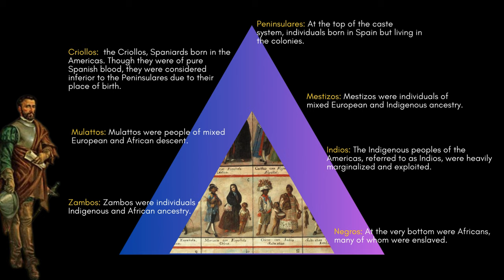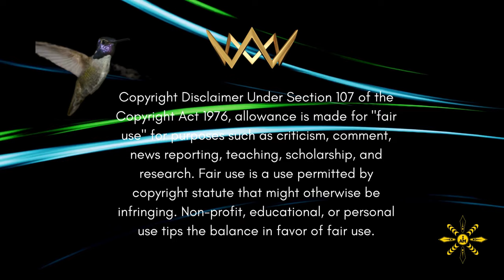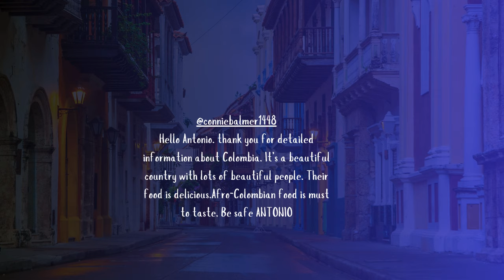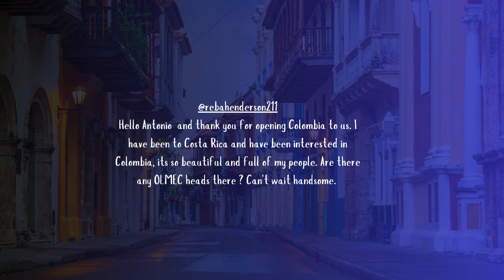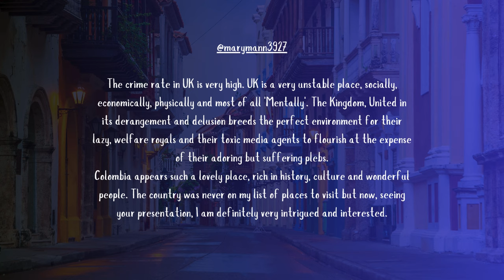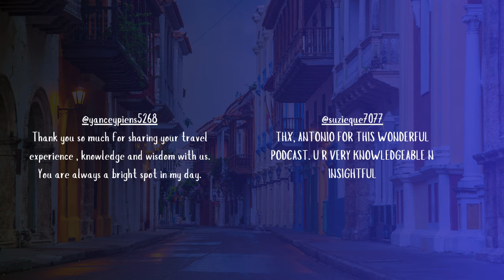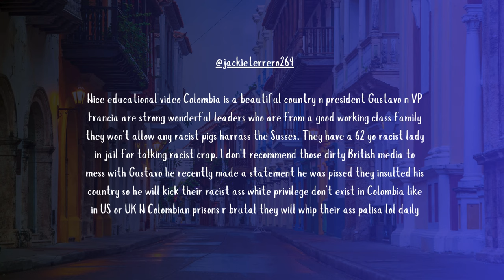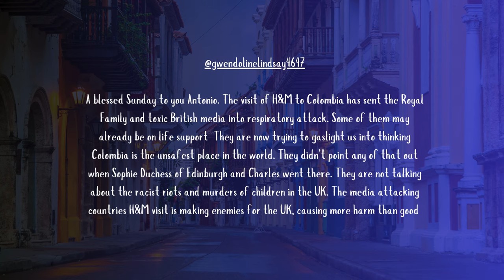Majesty Sussex Report - COLOMBIA AND RACE - THE DUKE AND DUCHESS OF SUSSEX TO VISIT COLOMBIA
Explore the deep-rooted racial complexities of Latin America, particularly in Colombia, where the legacy of Spanish colonization and the caste system still echoes today. This video delves into how these historical practices aimed at "whitening" the population have led to systemic discrimination and marginalization of Afro-descendants across the region. We highlight the resilient story of Afro-Colombians, from the formation of Palenques to the election of Francia Márquez, Colombia’s first Afro-Colombian Vice President. Márquez's journey symbolizes both the progress made and the ongoing challenges faced by black Colombians.

Learn how centuries-old racial hierarchies continue to shape Colombia’s socio-economic landscape and how the election of Márquez offers hope for a more equitable future. As Colombia confronts its past, the contributions and struggles of Afro-Colombians are at the forefront of the national conversation.

Watch to Learn:

The historical context of racial mixing and the caste system in Latin America.
The enduring cultural contributions of Afro-Colombians and their fight for equality.
The significance of Francia Márquez’s election and its impact on Colombia's future.